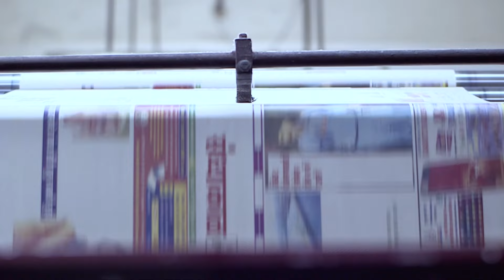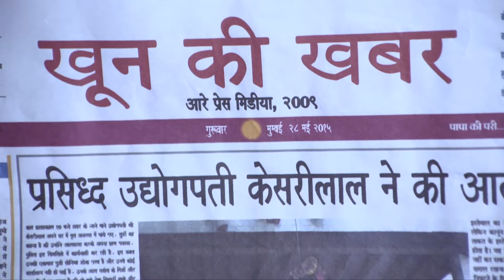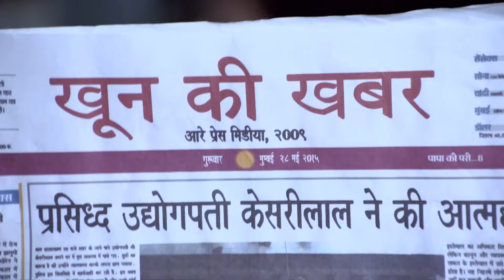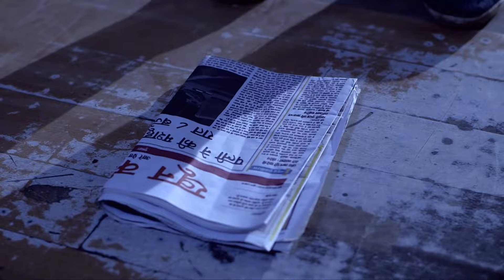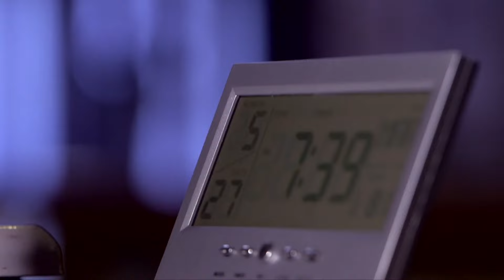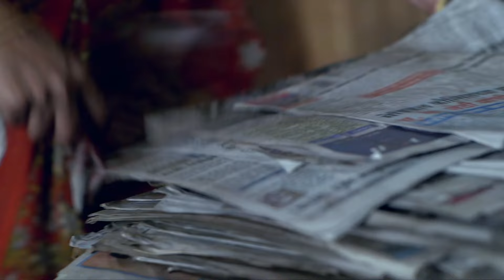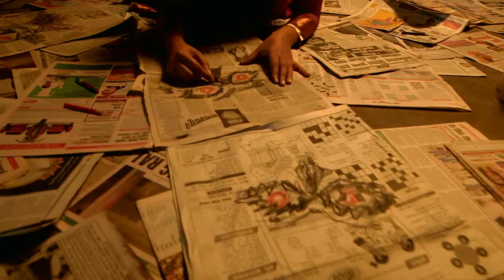आत्माएं छाप रही है मौत की खबर | Aahat | Ghost | Horror Stories | Scary | TV Show